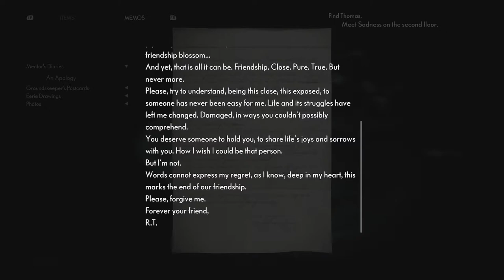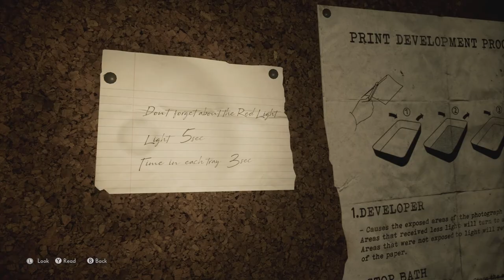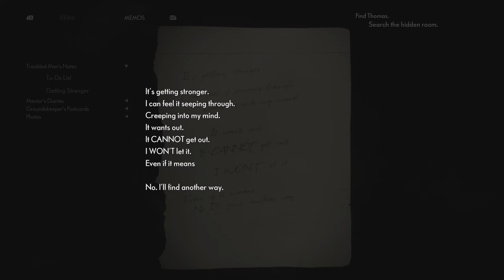WE HAVE TO RUN! | The Medium Lets Play (Part 3)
In this video, we will be going face to face with a VERY scary spirit monster.